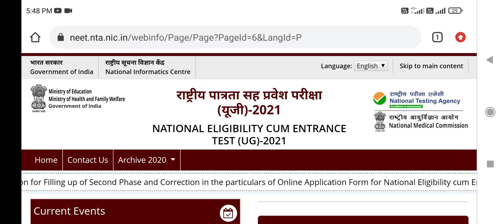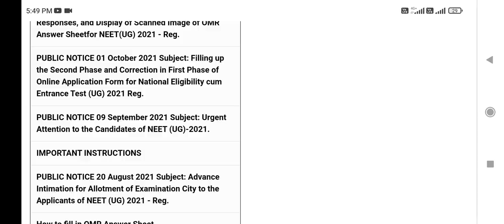NEET exam result 2021 announced !! How to check ?